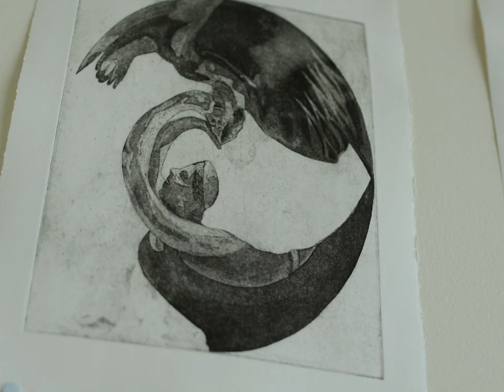Art on Demand 8.1, featuring artists Emilie Kvist and Cassidy Luteijn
Curated by Emily Goodbrand, Art on Demand 8.1 features work by emerging, local artists Emilie Kvist and Cassidy Luteijn.

Film by Colla Films.